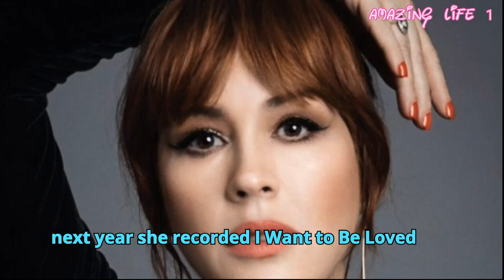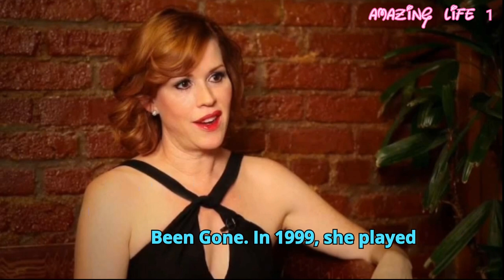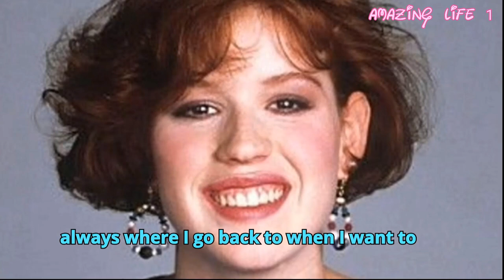Molly Ringwald Life Story And More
Molly Ringwald Life Story And More welcome to Amazing Life 1 channel guides today you watching Molly Ringwald Lifestyle Biography And Beautiful Photos I hope you enjoy this video like share subscribe channel thank you for watching video